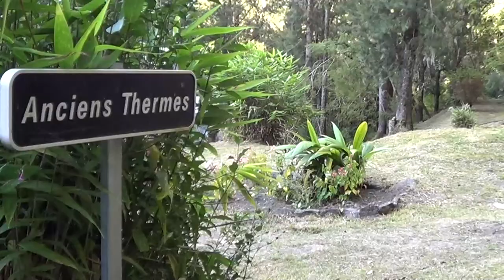Réunion 12 : Le cirque de Salazie, Hell-Bourg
Hell-Bourg, élu plus beau village de France, niché au creux du cirque de Salazie. Entouré de pitons vertigineux la petite commune au style créole vit paisiblement à 950m d'altitude. On y découvre ses anciens thermes, très prisés jusqu'en 1950 mais abandonnés aujourd'hui. A proximité la retenue d'eau formant la mare à Poule d'Eau offre de nombreuses aires de pique-nique. A la sortie du cirque de Salazie les hautes falaises sont le siège de nombreuses cascades dont la très scénique cascade du voile de la mariée.
Retrouvez tous les articles sur l'île de la Réunion dans notre blog

Meeting 12: The Salazie cirque, Hell-Bourg
Hell-Bourg, elected most beautiful village in France, nestled in the hollow of the Salazie cirque. Surrounded by vertiginous peaks, the small Creole-style village lives peacefully at an altitude of 950m. You can discover its old thermal baths, which were very popular until 1950 but have been abandoned today. Nearby, the water reservoir forming the Poule d'Eau pond offers numerous picnic areas. At the exit of the cirque of Salazie the high cliffs are the seat of many waterfalls of which the very scenic waterfall of the bride's veil.